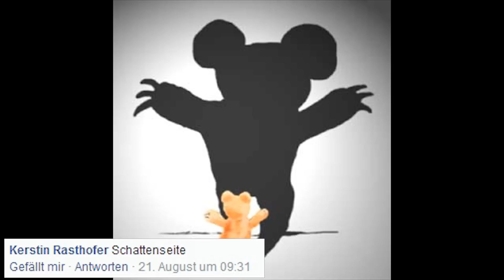Ehrenwörter mit Lumaraa #50 Special Guest Der Asiate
Video by Lumaraa

Das nächste Thema: Oldschool!